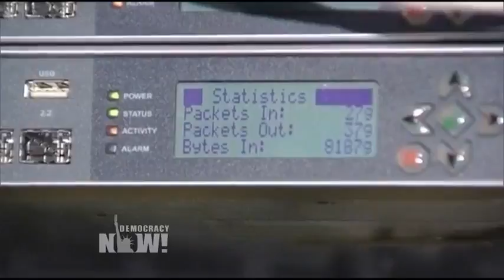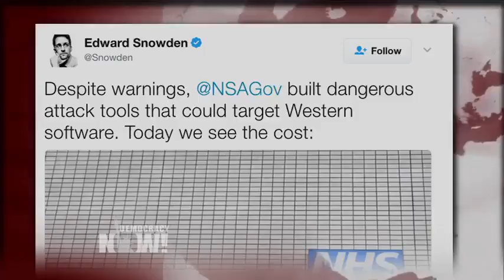Ransomware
Excerpt from Top U S  & World Headlines — May 15, 2017
RansomWare - Originally developed by NSA?